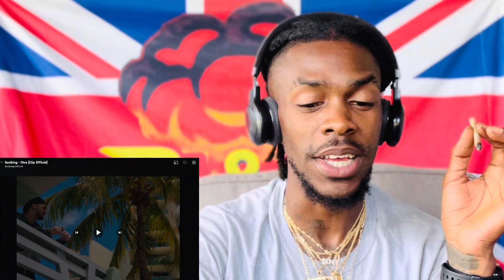Soolking - Otra [Clip Officiel] ( AMERICAN REACTION VIDEO) 💥💥💥🆘